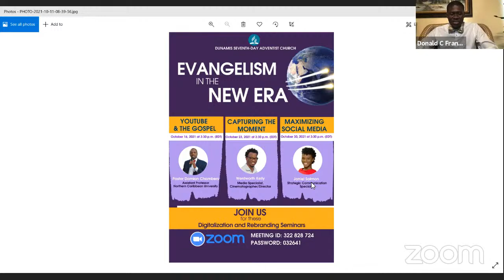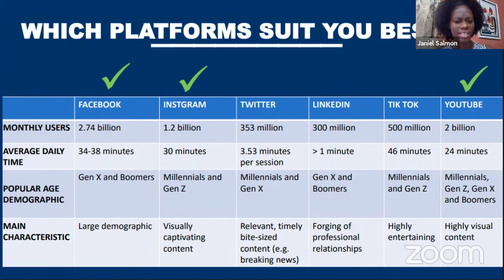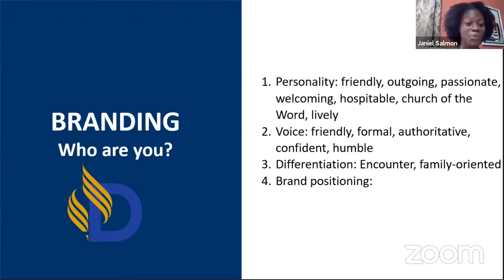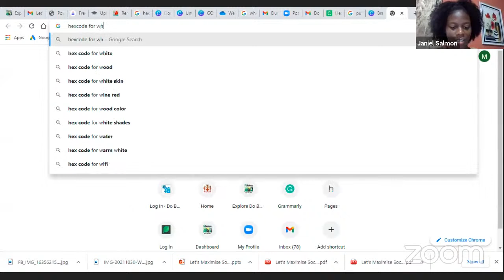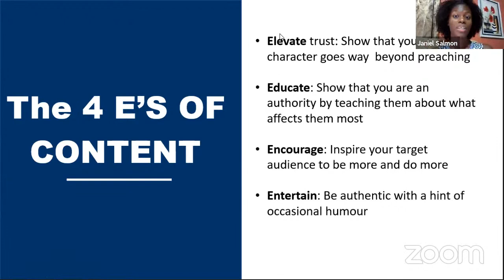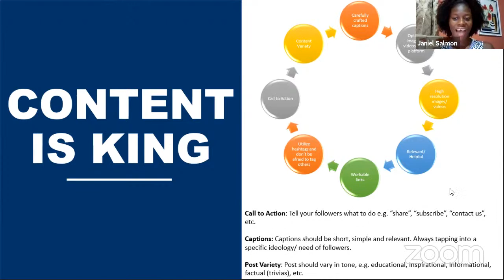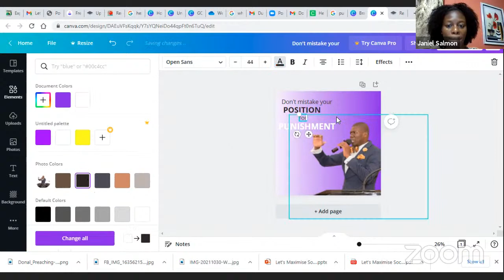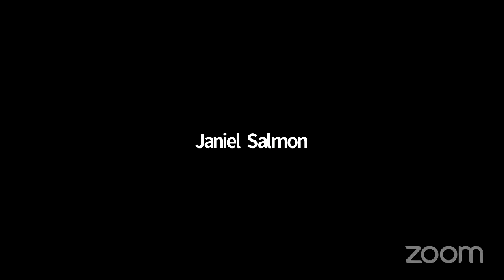Maximizing Social Media | Evangelism In The New Era | Janiel Salmon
Welcome back to our Evangelism In The New Era Seminar Series. In this, the final episode, strategic communication specialist, Janiel Salmon talks to us about maximizing social media to enhance worship services while meeting the needs of our online Dunamites.

To contribute to the ministry of the Dunamis SDA Church, see the opportunities below:

4. Mail Checks:
Dunamis Seventh-day Adventist Church
461 MONTAUK AVE.,
Brooklyn,

See you soon Dunamite!

Copyright License 21371757 + Streaming Plus License 21371764